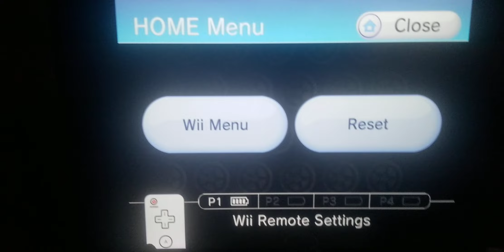1967 Chevrolet Camaro SS vs. 1971 Dodge Challenger R/T